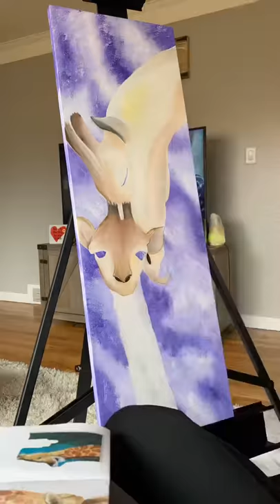Time lapse giraffe painting